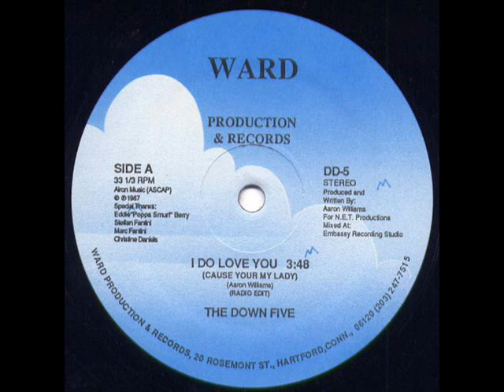The Down Five - I Do Love You (Cause Your My Lady)